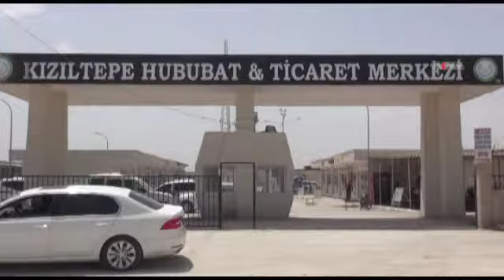Öter Önce tehdit edildim sonra evraklarım çalındı \ 01 06 2014 \ MARDİN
Zahireciler Derneği Başkanı Mehmet Şerif Öter, 10 gün önce tehdit edildiğini, şimdi ise bazı resmi evrak ve kaşesinin kimliği belirsiz kişilerce çalındığını ileri sürdü.